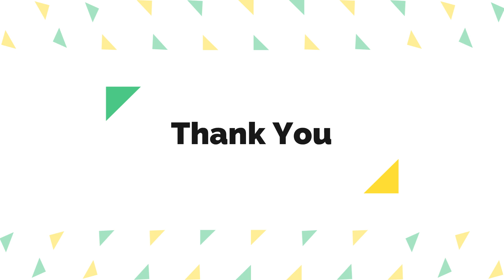Journalism and News Anchoring class in Bengali